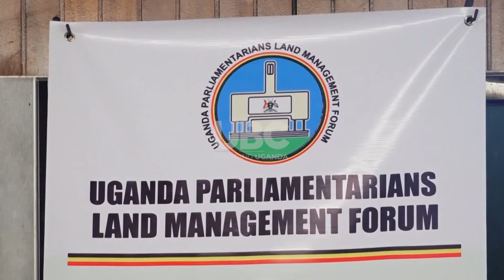MPs form Parliamentary Forum for land management to curb land issues in Uganda.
100 members of Parliament have established a parliamentary forum that will focus on matters of land management in the country.

Named, the Uganda Parliamentarians land management Forum-UPLMF is a voluntary and bipartisan forum for all members of the house and its main objective is to reposition parliamentary roles for the fulfillment of equitable land rights.